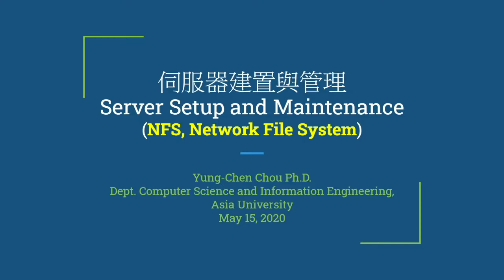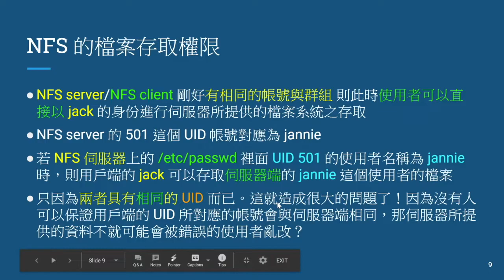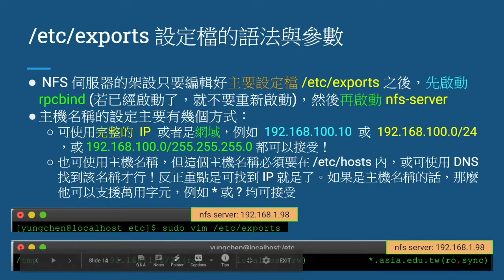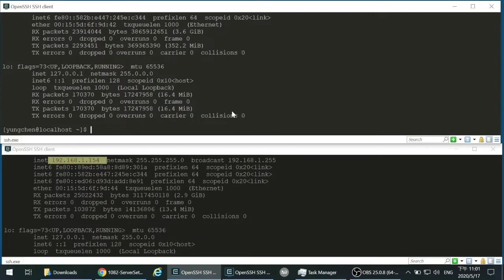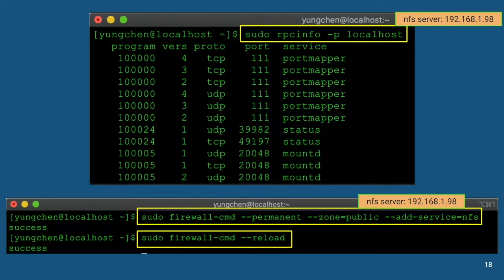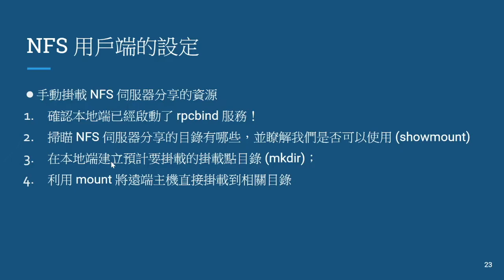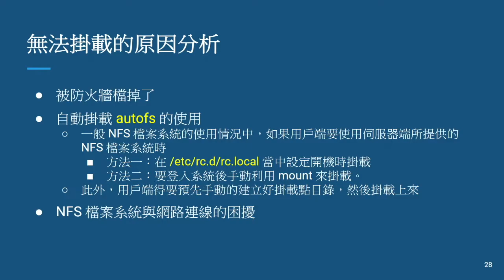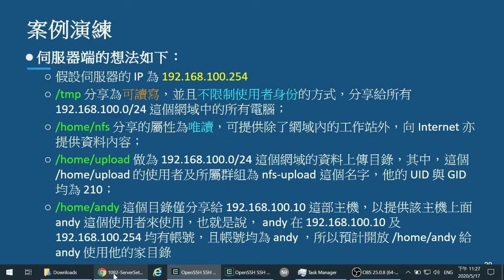18 - 伺服器建置與管理--網路檔案系統(NFS)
本影片主要介紹  網路檔案系統服務的架設